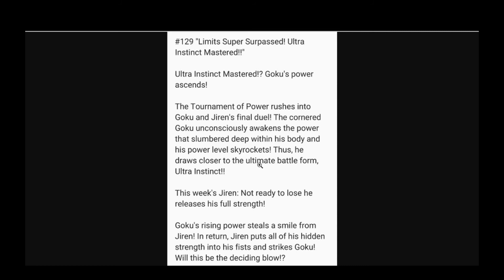Jiren's full strength!! Dragon Ball Super Episode 129 Spoilers